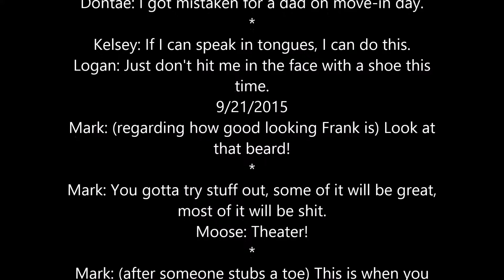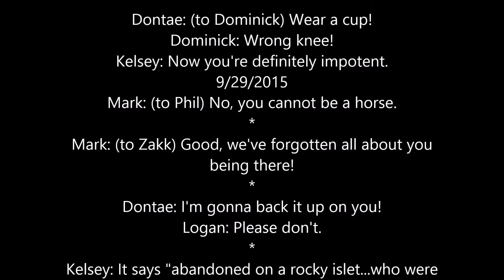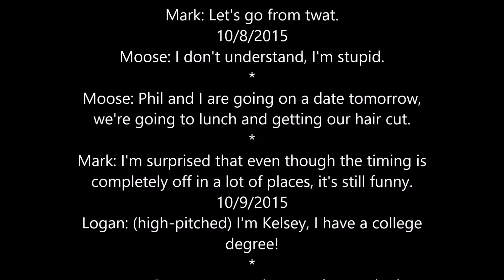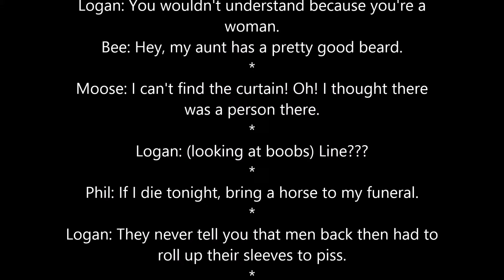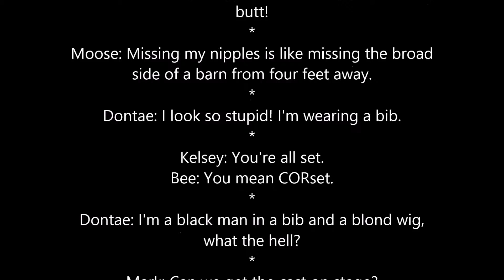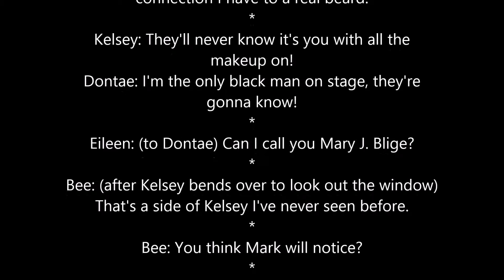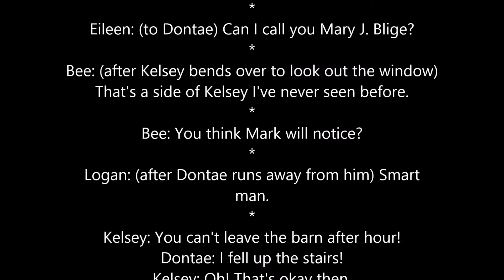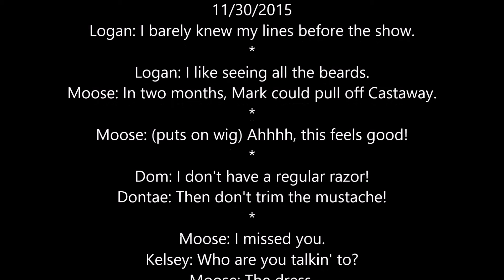Cast and Crew Quotes- The School For Lies: Keuka College